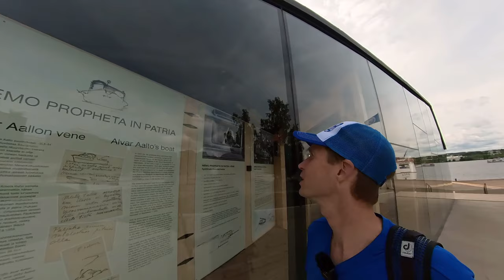Sataman Viilu ja drone 6.7.2023